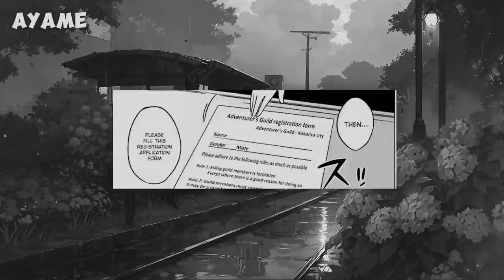94-Year-Old Man Reborn By A Goddess In A New World With OP To Redeem Souls | Manga Recap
94-Year-Old Man Reborn By A Goddess In A New World With OP To Redeem Souls | Manga Recap